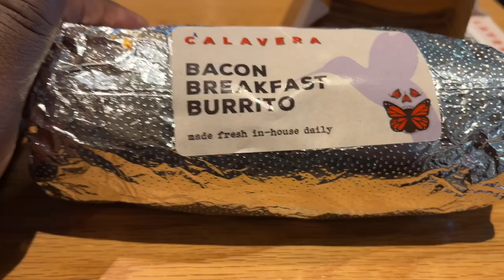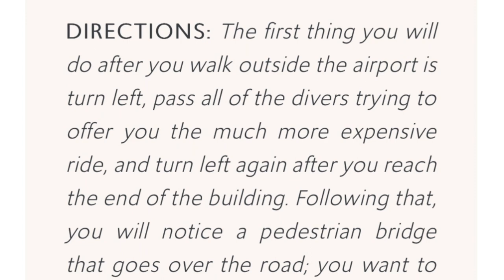Leaving the United States | Black Expat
Sharing my experience leaving the United State for Mexico

Sabbatical Sunday - Travel, Sabbaticals, Career Transitions, Financial Literacy
Tasty Tuesday - Eat With Me, Cook With Me, Mukbang
Travel Thursday - Vlog - Life Abroad
Friday -YT Shorts

My name is Nik,  a thriving transgender guy from the U.S. I live abroad and make videos about my travels. I help people organize and streamline their lives as a Lifestyle Architect. I help design and build your "house". You have to live in it and maintain it.

My why: I’m a third-generation LGBTQ+ person, and I want to ensure I share my story in my own words and my own truth. Posterity Matters. I'm here to spread knowledge and have fun. This is a negativity-free zone.

~Peace